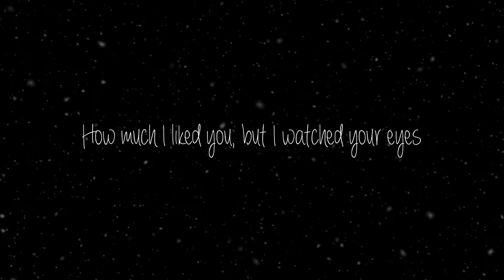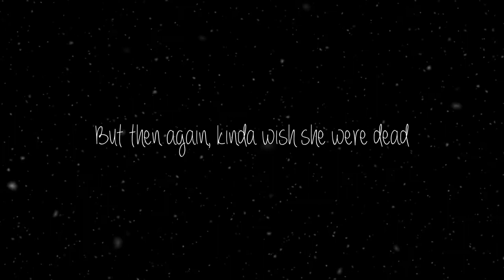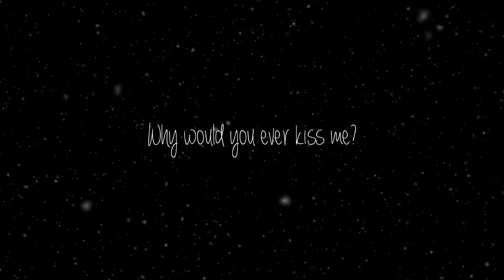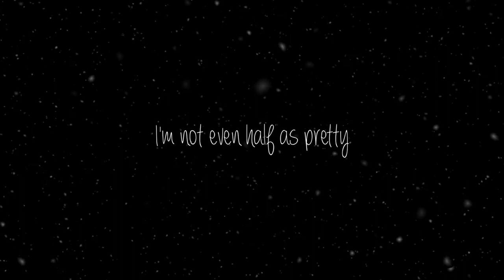Heather • Conan Gray • Cover Song by: William Cummings